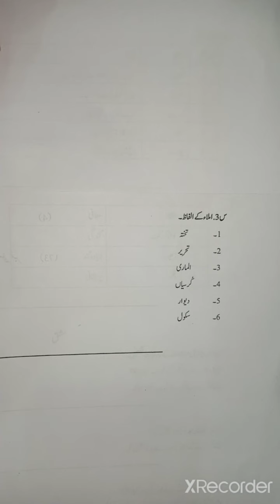Class 1 Urdu A Chap 2 Part 2 Written work